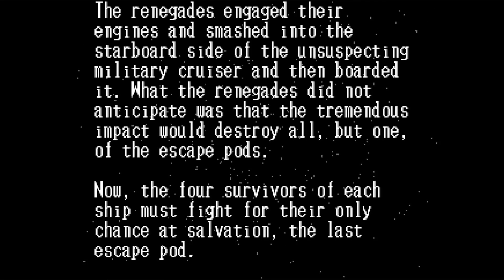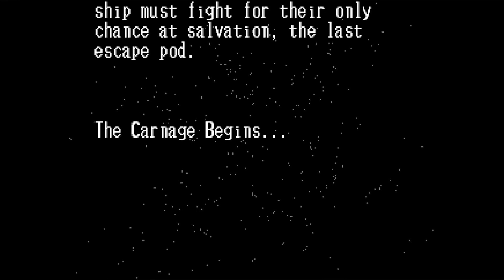Sega 32X - Cosmic Carnage